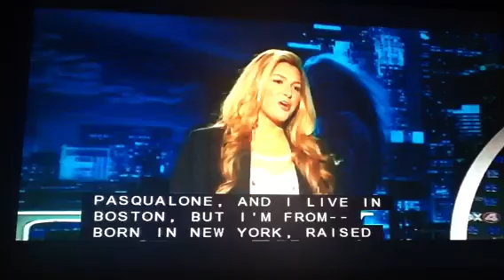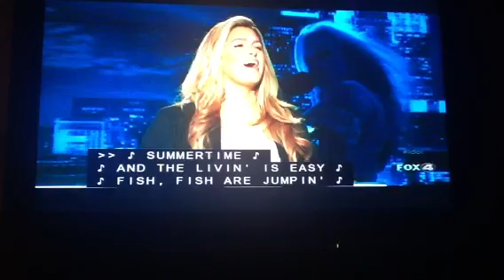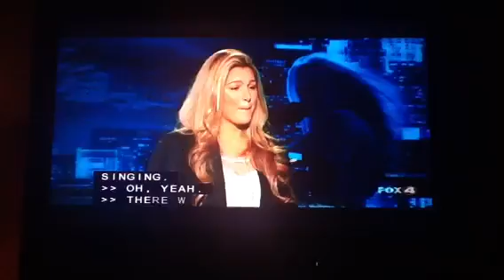American idol next Mariah Carey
She is really good